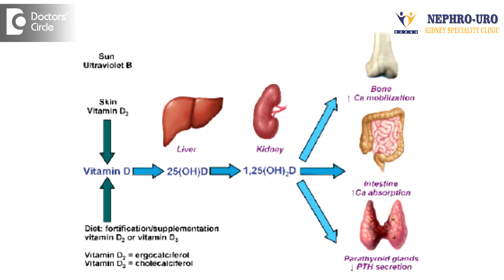Why is combination of Alfacalcidol and elemental calcium better? - Dr. Vidyashankar Panchangam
The combination of alpha calcidol with elemental calcium is very important because for the absorption of calcium, the most important hormone that is present is alpha cacidol, that is Vitamin D. So in the absence of Vitamin D, the calcium absorption and its utility is limited. So especially in the bones. So it is very important to have a normal doses of Vitamin D to be supplemented with calcium. Whatever calcium preparations available right now in the market are all combination of this alpha calcidol or dihydrocholecalciferol, which is 250 or 500 units. Along with that elemental calcium, 1 gram. That will help in absorption of calcium and it is more beneficial in terms of bone strength.